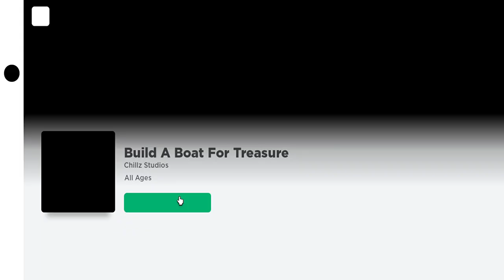Mastering the Waves in Roblox Build a Boat for Treasure - Let's Play!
In this video, we're playing Roblox Build a Boat for Treasure and mastering the waves on the high seas. Join us on an exciting adventure as we explore the vast ocean in search of treasure. Along the way, we'll be showing you how to build the ultimate boat and overcome all of the obstacles that come our way.